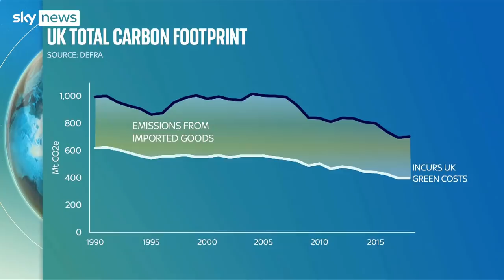What thawing permafrost has to do with climate change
On the Daily Climate Show, how rising temperatures are releasing millions of tonnes of carbon in Russia's arctic.

Plus, finding fossils from 174 million years ago, and are men worse for the environment than women?

Sky's Sally Lockwood tells us the stories of the impact of climate change.

and download our apps